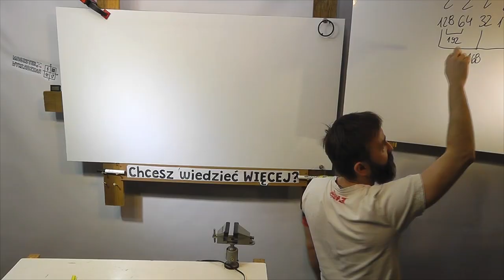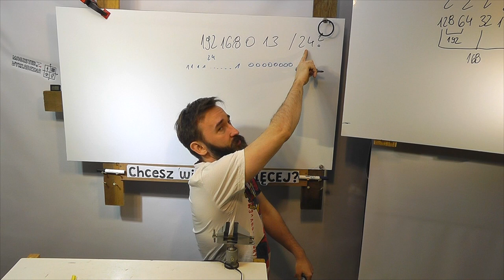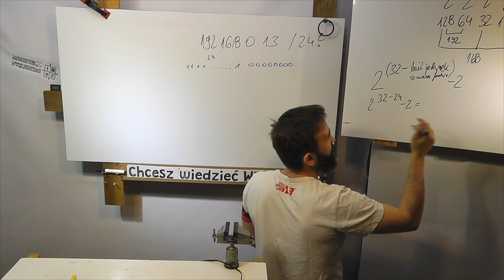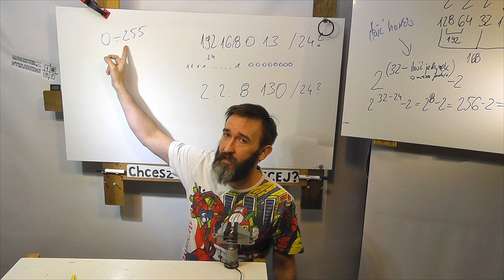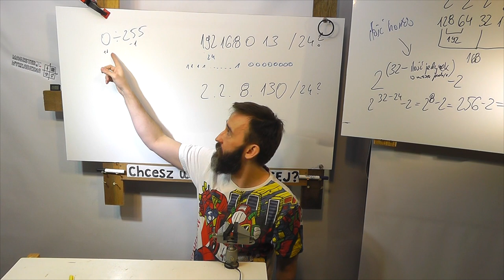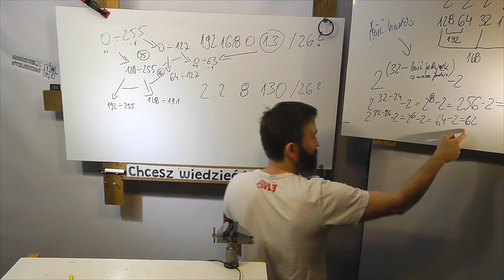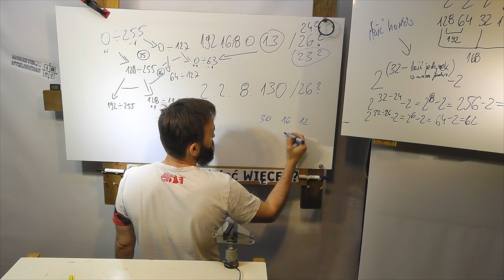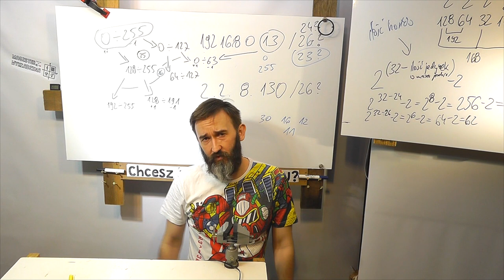Adresowanie IPv4 – metoda przedziałowa. Egzamin INF02 INF07 Egzamin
Dzień dobry. Dzisiaj na prośbę moich uczniów zamieszczam materiał do egzaminu INF02 INF07 i nie tylko. Komentujcie i pytajcie jak coś jest niejasne.